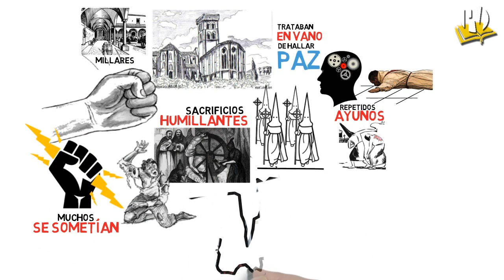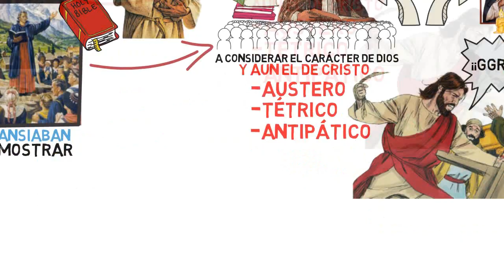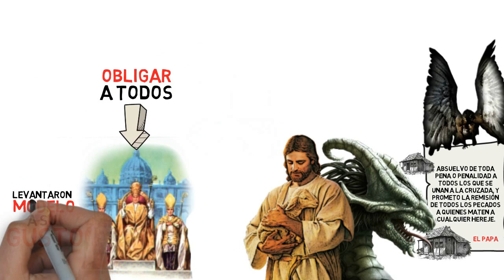✅ EL CONFLICTO DE LOS SIGLOS #4 💥 ANIMADO 🤓 ► Fieles portaantorchas parte 2